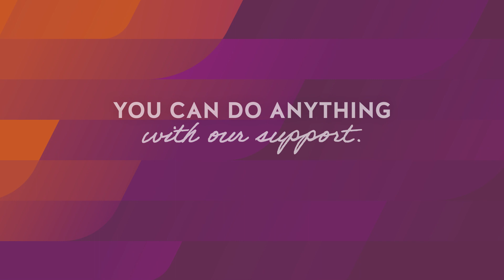Stories of Support | Kamilah Watson | Post University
Academic Program Specialist, Kamilah Watson shares the importance of receiving an education to enjoy life to the fullest later. Kamilah is a parent of a High School Academy student and has encouraged both her children to receive their degrees and take advantage of the opportunities provided at Post. At Post University, we like to make it personal and offer only the best for your family, as we have with Kamilah and many others. If you're thinking about an education at Post University, "go for it".